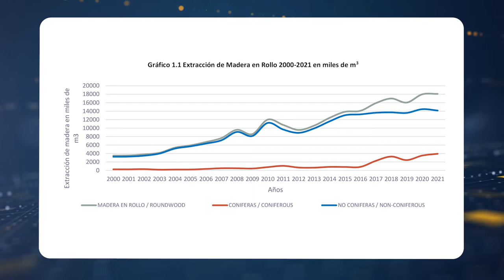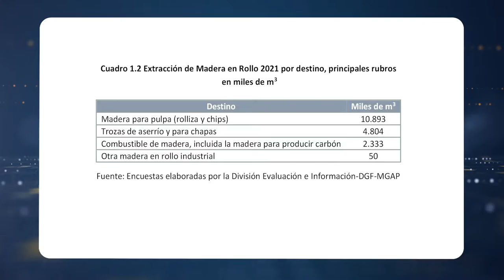INFORME FORESTAL / SANTIAGO ONANDI - DIVISION LANAS ZAMBRANO & CIA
LA DIRECCIÓN GENERAL FORESTAL PUBLICÓ LOS ÚLTIMOS DATOS SOBRE ACTIVIDAD DEL SECTOR EN URUGUAY.

LA EXTRACCIÓN DE MADERA ROLLIZA TOTAL AL AÑO 2021 FUE DE 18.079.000 METROS CÚBICOS, LO QUE REPRESENTÓ UN AUMENTO APENAS DEL 1% RESPECTO AL AÑO ANTERIOR.
SI SE OBSERVA POR DESTINO INDUSTRIAL, HUBO UN AUMENTO DEL 12% EN LA EXTRACCIÓN DE MADERA ROLLIZA DE CONÍFERAS TOTAL EN RELACIÓN AL AÑO ANTERIOR, EXPLICADO POR EL AUMENTO DE LA EXTRACCIÓN DE MADERA PARA ASERRÍO Y/O DE BOBINADO TANTO PARA CONSUMO NACIONAL COMO PARA EXPORTACIÓN.

PARA LA EXTRACCIÓN TOTAL DE MADERA DE NO CONÍFERAS, LA CAÍDA REPRESENTÓ UN 2% RESPECTO AL AÑO ANTERIOR.

DENTRO DE ÉSTA ÚLTIMA
CATEGORÍA, SI BIEN TAMBIÉN SE INCREMENTA LA EXTRACCIÓN DE MADERA EN ROLLO PARA USO EN TRANSFORMACIÓN MECÁNICA DEL ORDEN DEL 16%, EL USO ENERGÉTICO CAYÓ UN 11%.
LA EXTRACCIÓN DE MADERA ROLLIZA CON DESTINO A CELULOSA (TANTO ROLLIZA COMO EN CHIPS) SE MANTUVO RELATIVAMENTE CONSTANTE RESPECTO AL AÑO 2020.
LA PUBLICACION QUE CONTIENE ESTOS DATOS, HA SIDO ELABORADA CON DATOS GENERADOS EN DIRECCION GENERAL FORESTAL Y DE OTROS ORGANISMOS, INSTITUCIONES Y EMPRESAS VINCULADAS AL SECTOR Y PROCESADA POR PERSONAL TÉCNICO DE LA MENCIONADA DIVISIÓN.
EL PRINCIPAL PRODUCTO DE LA FORESTO-INDUSTRIA A NIVEL NACIONAL ES LA PULPA DE CELULOSA QUÍMICA AL SULFATO (BLANQUEDA) QUE AL AÑO 2021 FUE DE 2,771.000 TONELADAS, MANTENIENDO NIVELES MUY SIMILARES DE PRODUCCIÓN EN RELACIÓN AL AÑO 2020.
PARA EL CASO DE LA PRODUCCIÓN DE ASTILLAS Y PARTÍCULAS PARA EL AÑO 2021 SE PRODUJERON 1,039.000 METROS CÚBICOS.

COMPARADO CON EL AÑO ANTERIOR, EXISTIÓ UN GRAN INCREMENTO DE LA
PRODUCCIÓN DEBIDO A LA RECUPERACIÓN DE LOS MERCADOS EUROPEOS (PRINCIPALEMENTE PORTUGAL) Y APERTURA DEL MERCADO CHINO.

CON RESPECTO A LA PRODUCCIÓN DE MADERA ASERRADA GLOBAL (TANTO DE CONÍFERAS COMO DE NO CONÍFERAS), SE OBSERVA QUE LOS VOLUMENES AUMENTARON UN 15% RESPECTO AL AÑO 2020.

POR ÚLTIMO, LA PRODUCCIÓN DE MADERA CONTRACHAPADA SE MANTUVO CONSTANTE RESPECTO AL AÑO 2020.

A PROPÓSITO DEL SECTOR FORESTAL ESTE 5 DE MAYO EL INSTITUTO INTERAMERICANO DE COOPERCION PARA LA AGRICULTURA Y EL BANCO INTERAMERICANO DE DESARROLLO, REALIZAN EL PRIMER ACTO PRESENCIAL POS PANDEMIA, DONDE  PRESENTARÁN EL ESTUDIO DETALLADO DEL SECTOR FORESTAL EN EL URUGUAY DENOMINADO “ANÁLISIS Y PERSPECTIVAS DEL SECTOR FORESTAL EN URUGUAY”
SERÁ EN LA SALA DE CONFERENCIAS DEL EDIFICIO MERCOSUR CON INGRESO POR LA CALLE LUIS PIERA DE 10 Y 30 A 12 Y 30.
EL CIERRE ESTARÁ A CARGO DEL MINISTRO DE GANADERÍA AGRICULTURA Y PESCA Y ESTE EVENTO IRÁ EN DIFERIDO EL MISMO DIA 5 DE MAYO A LAS 20 HORAS POR CHARRUATV POR TV CABLE Y POR INTERNET EN SUS SISTEMA MULTIPLATAFORMA.

EL COMERCIO INTERNACIONAL DE LANAS SE ENCUENTRA ESTANCADO, SEGÚN EL ENCARGADO DE LA DIVISION LANAS DE ZAMBRANO Y COMPAÑÍA.
ESTUVIMOS DIALOGANDO CON SANTIAGO ONANDI QUIEN AL ANALIZAR EL RUBRO